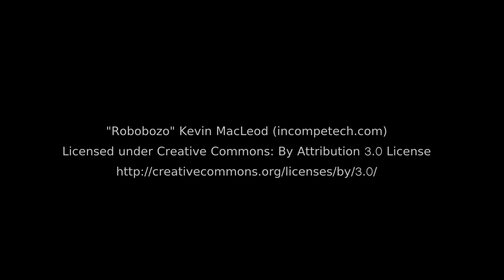How to install infrared remote china car audio systems like 4022D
This vidéo show how to disassemble some car audio remotes (from China)  before install it on a steering wheel.
Please add you model here if it works for you.